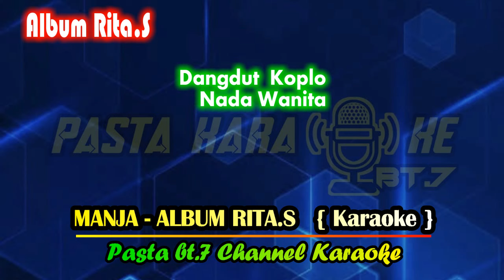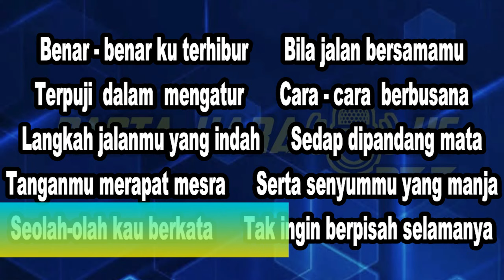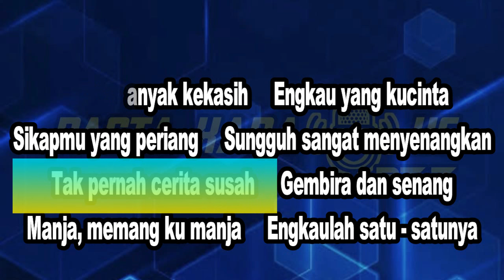MANJA COVER NADA WANITA KARAOKE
nada wanita manja album rita.s dangdut koplo
Manja
Lagu Rita Sugiarto
Lirik
RALL
Seolah-olah     Kau berkata
Tak ingin berpisah     Selamanya
Manja, memang ku manja     Engkaulah satu-satunya
Sekian banyak kekasih     Engkau yang kucinta
Sikapmu yang periang     Sungguh sangat menyenangkan
Tak pernah cerita susah     Gembira dan senang
MSC REF
Benar-benar ku terhibur     Bila jalan bersamamu
Terpuji dalam mengatur      Cara - cara berbusana
Langkah jalanmu yang indah     Sedap dipandang mata
Tanganmu merapat mesra     Serta senyummu yang manja
Seolah-olah kau berkata     Tak ingin berpisah selamanya